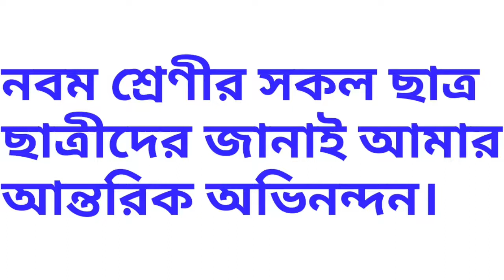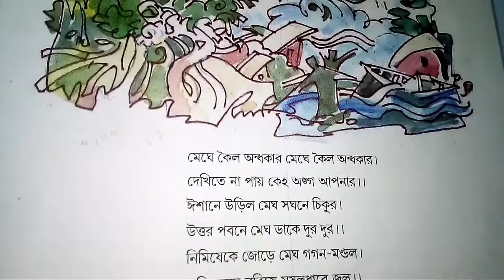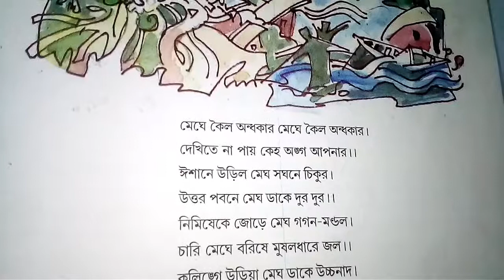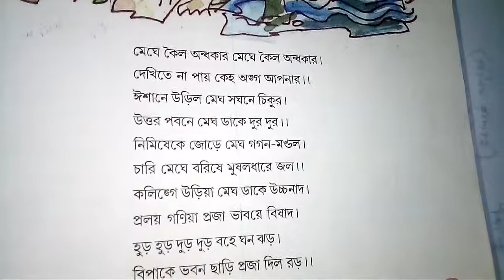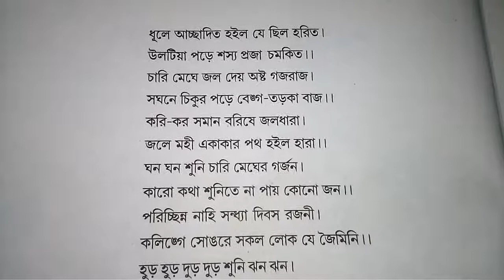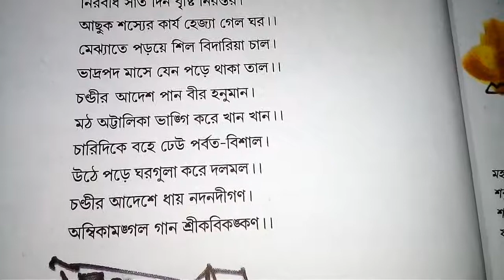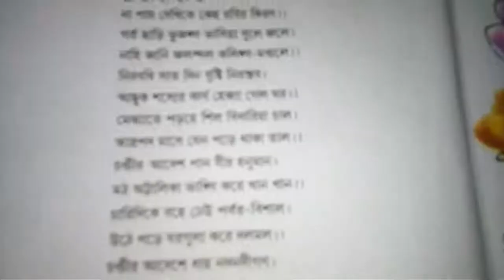kalinga desher jarbisti Class 9 bengali easy discussion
class 9 bengali kabita kalinya desher jar